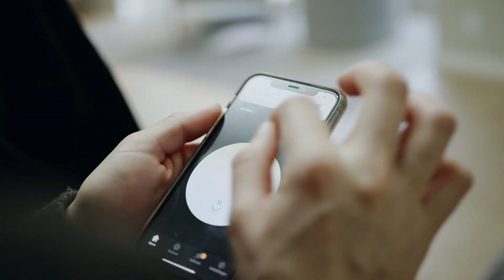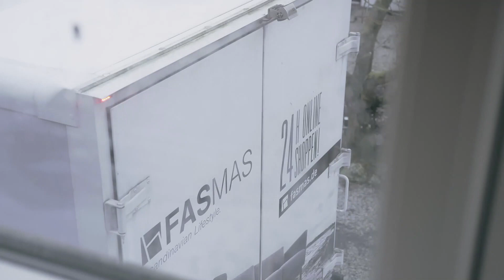A Home Makeover - Episode 3